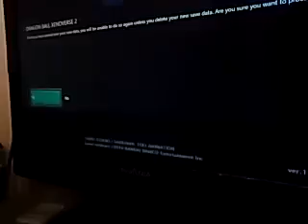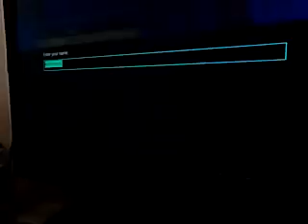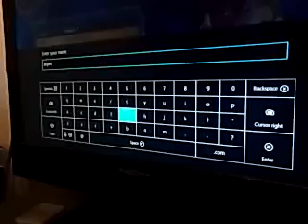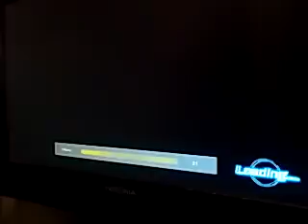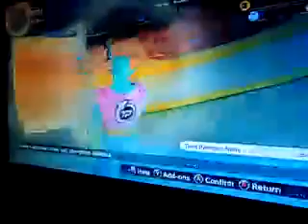Dragon Ball Z Xenoverse 2 gameplay part 1